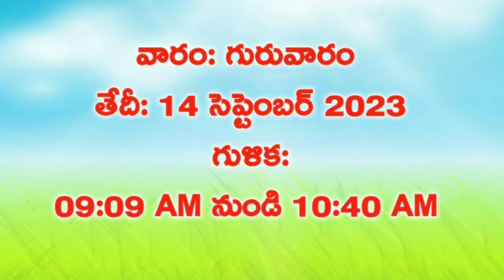272.Daily Panchangam| 14September2023 Thursday Panchangam|TodayThithi